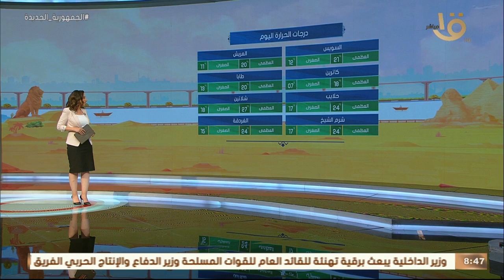صباح الخير يا مصر | بيان بدرجات الحرارة المتوقعة اليوم على أغلب محافظات الجمهورية